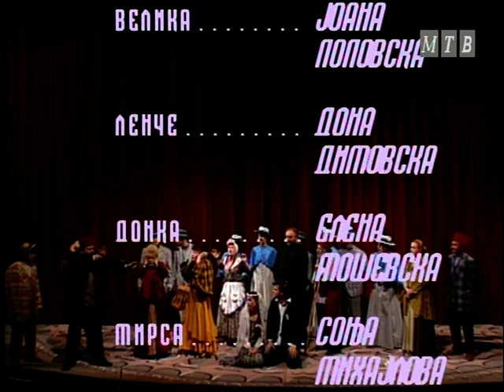БЕГАЛКА 1 дел / BEGALKA - part 1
N.U Naroden teatar Bitola - 1995 - rezija Ljupco Gorgievski
Republic of Macedonia

Н.У.Народен театар Битола - 1995 - режија Љупчо Ѓорѓиевски
Република Македонија